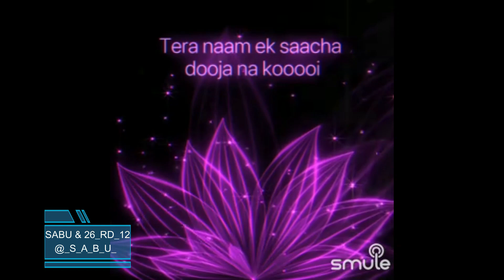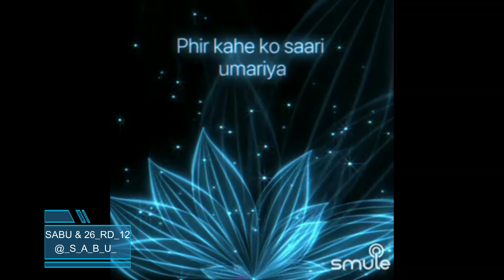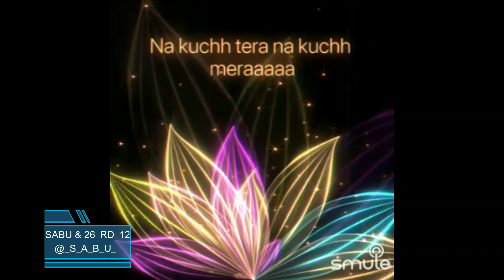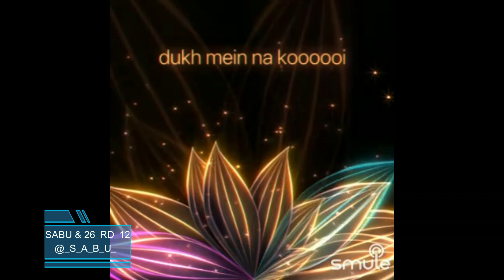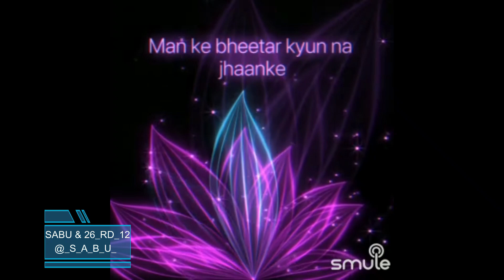Sukh Ke Sab Saathi By SabuThomas and 26_RD_12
Singer(s)

“Sukh Ke Sab Saathi”, is a beautiful song from the movie, "Gopi", composed by the Music Director Kalyanji - Anandji and sung by Mohammed Rafi. This movie was released in 1970 and this song was super popular from then till this date.

Song Lyrics:-

aaaa aaaa aaaaaaaa

aaaaaa aaaaaa aaaaaa

Sukh ke
sab saathi

dukh mein na kooooi
Sukh ke sab saathi
dukh mein na koi
Mere ram, mere ram
Tera naam ek saacha dooja na kooooi

Jeevan aani jaani chhaayaaaaaa
Jeevan aani jaani chhaaya
Jhoothi maya jhoothi kaya
Phir kahe ko saari umariyaaaaa
Phir kahe ko saari umariya
Paapki gathri dhoi
dukh mein na koooooi
Tera naam ek saacha

dooja na koooooi

Na kuchh tera na kuchh meraaaaa
Na kuchh tera na kuchh mera
Ye jag jogi wala phera
Raja ho ya runk sabhi kaaaa
Raja ho ya runk sabhi ka
Ant ek sa hoooi

dooja na koooooi

Baahar ki tu maati phaankeee
Baahar ki tu maati phaanke
Man ke bheetar kyun na jhaanke
Ujle tan par maan kiyaaaaa
Ujle tan par maan kiya
Aur man ki mail na dhoi